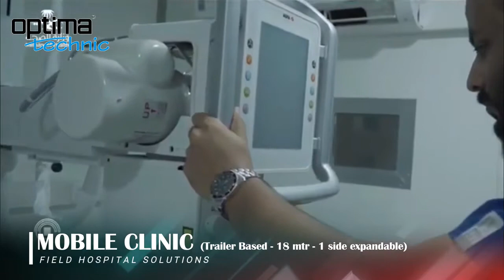Mobile Hospital (Trailer)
Mobile Solutions (Field Hospital)